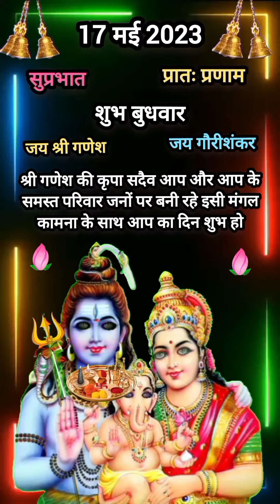शुभ बुधवार स्टेटस Shubh Budhwar Ganesh ji status video happy Wednesday morning wishes status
Shubh Budhwar status
Shubh Budhwar watsapp status
Shubh Wednesday status shubh Wednesday watsapp status
Wednesday Ganesh ji special status
Wednesday message download
Shubh somvar Shankar ji bhajan status
Shubh Mangalvar Tuesday Saturday Hanuman ji bhajan status
Shubh Budhwar Wednesday Ganesh ji Ganpati ji bhajan status
Ganesh chturthi special status Ganesh
Ganesh pujan vidhi
Ganesh chturthi puja vidhi
shubh Guruvar Thursday Vishnu ji bhajan status
Shubh Shukrvar Friday Durga ji bhajan status
good morning status
bhakti bhajan watsapp
Ganesh ji ki katha
Ganesh ji ka Mantra
Shubh Budhwar status
Shubh Wednesday status
shubh Wednesday watsapp status
Ganesh ji bhajan status
ganpati ji bhajan status
Ganesh ji new video
bhakti status
bhakti watsapp status
Ganpati ji Video status
Budhwar status
Wednesday Special ganpati status
Ganesh ji ke bhajan
ganpati ji ke bhajan
Ganesh chturthi special status
Ganesh chturthi video
Ganesh ji bhajan
Budhwar morning status
Budhwar ka bhajan
Ganesh ji ki Aarti
Ganesh ji Mantra
Gauri putra Ganesh status
jay Ganesh deva
शुभ बुधवार स्टेटस
बुधवार सुबह का भजन
गणेश जी का स्टेटस
शुभ बुधवार गणेश जी स्टेटस
गणपति जी का भजन
श्री गणेश भगवान की पूजा
Ganesh ji puja
Ganesh ji watsapp status
Budhwar morning status
Devotional status
Devotional watsapp status
shubh Budhwar Wednesday Ganesh ji special status
Ganesh ji Aarti video
Ganesh chturthi puja
Shambhavi sangeet Poonam Shukla
Ganpati ke bhajan
Ganesh bhajan status
Ganesh ji ka bhajan
Ganesh ji ka status
Ganesh ji ke status
jai shree krishna 4k
Budhwar status
Ganpati status
Ganesh ji status
शुभ सोमवार स्टेटस
शुभ मंगलवार स्टेटस
शुभ बुधवार स्टेटस
शुभ गुरूवार स्टेटस
शुभ शुक्रवार स्टेटस
शुभ शनिवार स्टेटस
सुप्रभात स्टेटस
शनिवार स्टेटस
Budhwar new video status
Ganpati bappa video status
shubh Budhwar special status
Jay Ganesh Jay Ganesh Deva messages
 status
Wednesday morning wishes messages status
ganeshchaturthi Ganesh
daily good morning status
Godi Mein utha lo Gaura man Gajanan Chhote Hain
Mandir Mein Dholak Baje Dholak Meinm Ganesh Nache
Thumak Thumak chalega Tero Lala
Gajanan Aana Bhavan Mere
Ganesh Chaturthi status
Budhwar ka status
happy Wednesday morning digital greeting
Gauri Ganesh bhajan
happy Sunday status
Shubh Ravivar status
Shubh Somwar status
happy Monday status
Shubh mangalwar status
happy Tuesday status
Shubh Budhwar status
happy Wednesday status
Shubh guruwar status
happy Thursday status